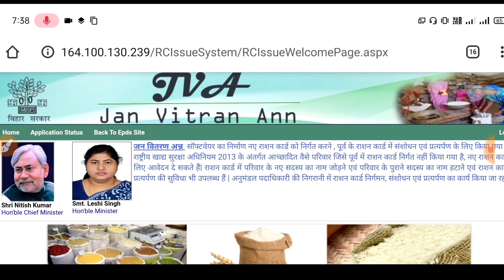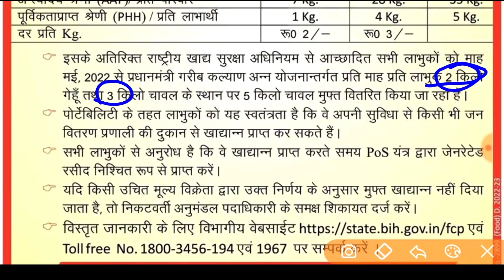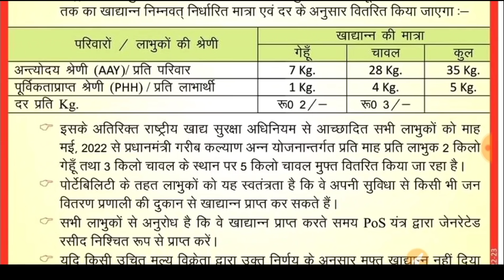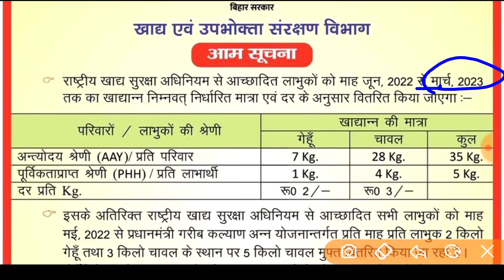🔴बिहार राशन कार्डधारी ध्यान दे रातो-रात सारा नियम बदला🙋 !Bihar Ration Card 2022 New Update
➡️About This Videos⤵️👇

Sarkari Yojana,
bihar ration card me aadhar link kaise kare,
bihar ration card list 2022,
Ration ka vitran kab se hoga may mah ka,
Ration karan kab se hoga 2022

aadhar card se ration card kaise nikale,
aadhar card se ration card kaise check kare bihar,
aadhar card se ration card link kaise kare,
aadhar card se ration card kaise check kare bihar 2022,
aadhar card se ration card kaise dekhe,
aadhar card se ration card online apply kaise kare,
ration card se aadhar card kaise banaen,
aadhar card se ration card kaise banaye,
aadhar card se ration card kaise banega,
aadhar card se ration card check,
aadhar card se ration card check karna,
aadhar card se ration card check karne ka tarika,
aadhar card se ration card check karne ka apps,
aadhar card se ration card check up,
aadhar card se ration card check karne ke liye,
aadhar card se ration card check karne ka link,
aadhar card se ration card link apps,
aadhar card se ration card kaise pata kare,
aadhar card se ration card kaise print kare,